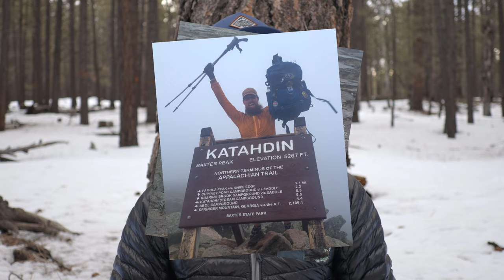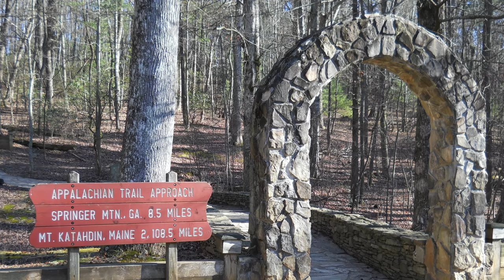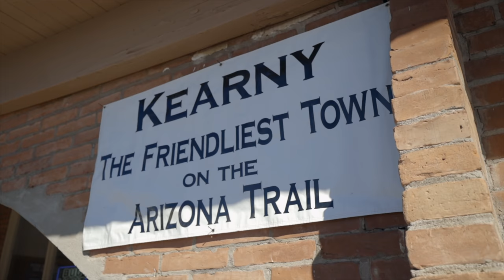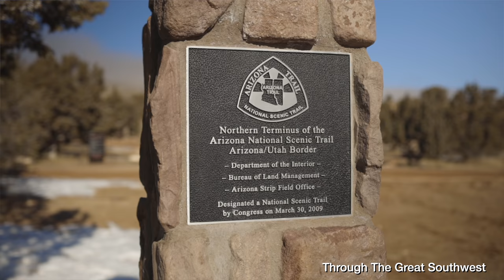Appalachian Trail 2020 FAQ - 5 Years Later!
Get Exclusive Content & Support my 2020 GDT & CT Thru with a pledge as low as a $1/month

- Camera -

Canon EOS R

- Lense -
Canon EF 24 f/2.8